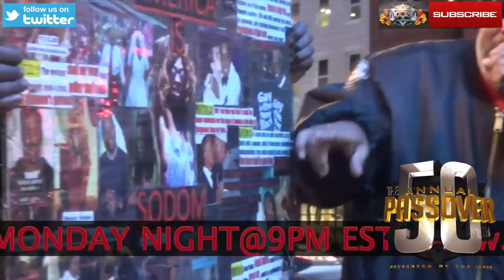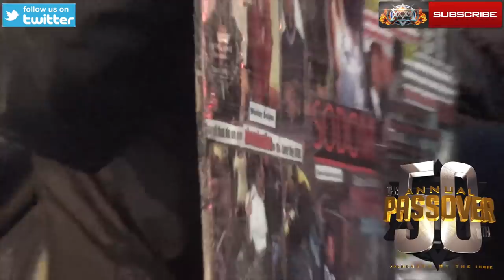TEENAGE LGBTQ MEMBERS SAYS ISUPK IS NOT RESPECTING THEM & THEIR RIGHTS - HEBREW ISRAELITES